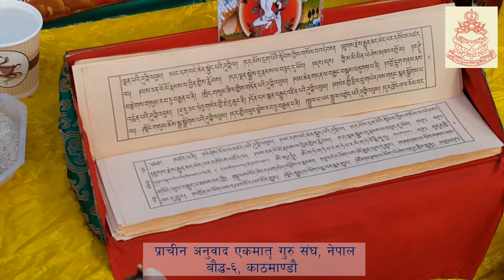Chod Puja in Boudhanath Stupa By Ngagpa Pema Rangdol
छ्योठुल धुइछेन (ऋद्धिप्रतिहार्य दिवस) को पावन अवसरमा बौद्धमा च्योई पुजा
प्राचीन अनुवाद एकमातृ गुरु संघ, नेपालका प्रमुख लामा तथा धर्म गुरु ङाक्पा ह्राङडोलका साथमा सस्थाका सदस्याहरु